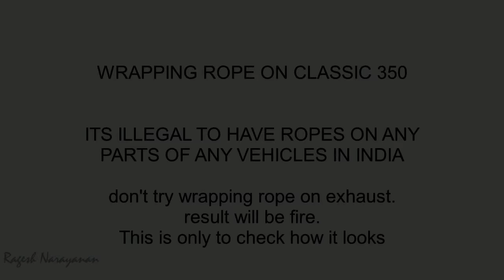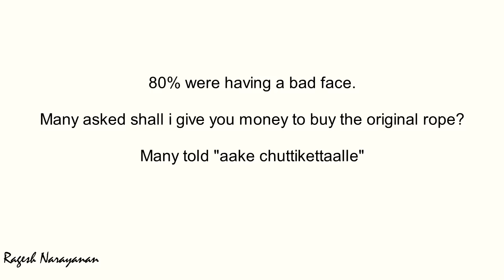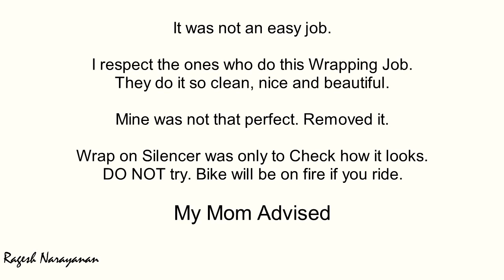Fire on Exhaust for SURE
Is about how different type Royal Enfield can look. it's how I did on my classic 350. I spent lot of hours to do like this, but only to check how it will look and how people will reach to it.